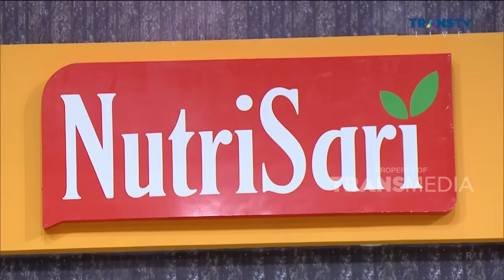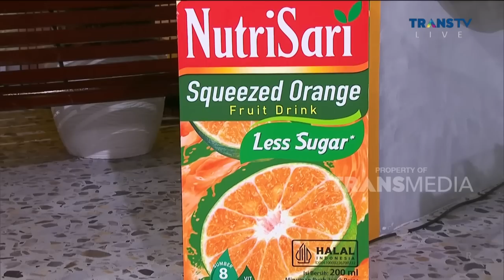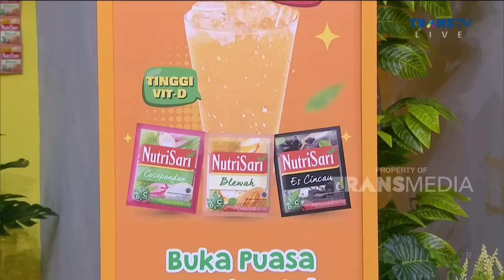BUNDA CORLA Ceritain Kenangan MASA LALU | RAMADAN ITU BERKAH (8/4/23) P4